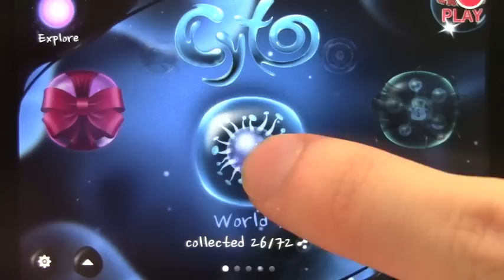Cyto / iPhoneアプリ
パズルを解いて記憶を取り戻そう。深海のような世界に引き込まる！
アプリカテゴリ: ゲーム